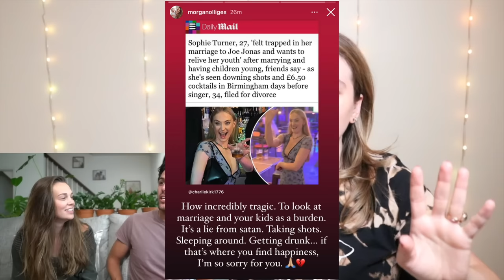PAUL AND MORGAN SPEAK ON DIVORCE...AND TICK ME OFF IN THE PROCESS | Reaction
Feel free to use them to make your purchase or you can also just use them to see the product and then go back later if you’d rather search for the item independently: